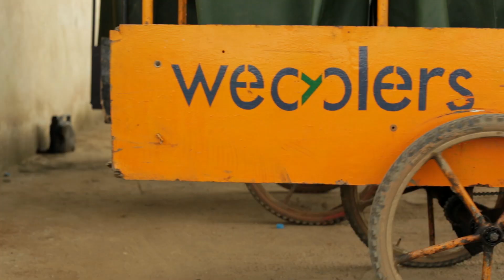The Tech Awards 2013 laureate: Wecyclers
Video commissioned by The Tech Museum of Innovation.

Problem: Many households in developing countries lack reliable access to waste management.

Solution: Low-cost cargo bicycles and an SMS-based incentives platform offering convenient household recycling services in densely populated, low-income neighborhoods.

Impact: 3,000 households in Lagos, Nigeria, registered for service.